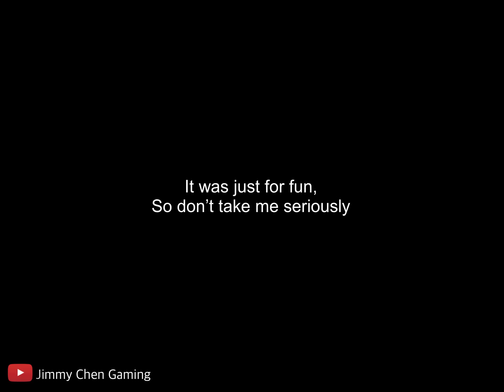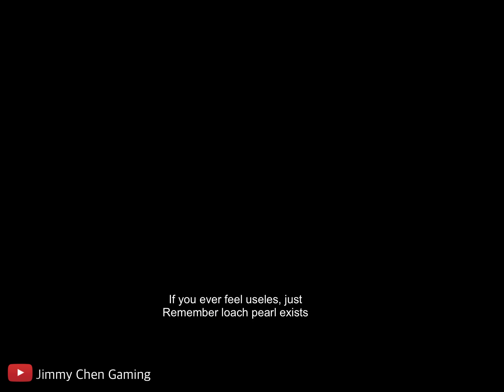10 most useless things in genshin impact